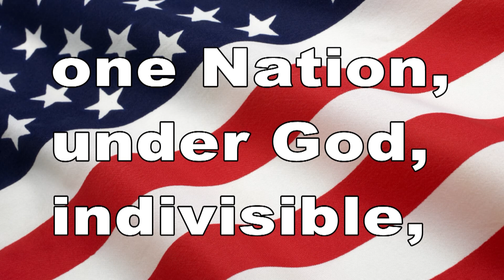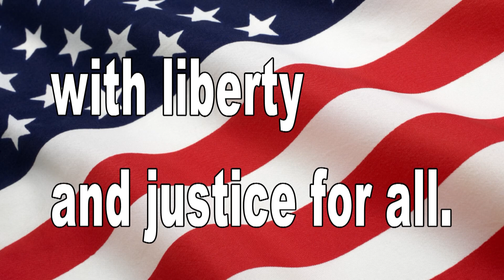September 15, 2017 BHS News